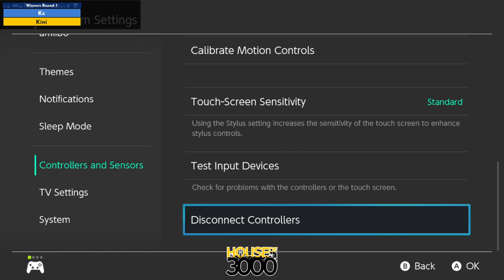BoMBS 153 Winners Round 1 Kc vs Kini